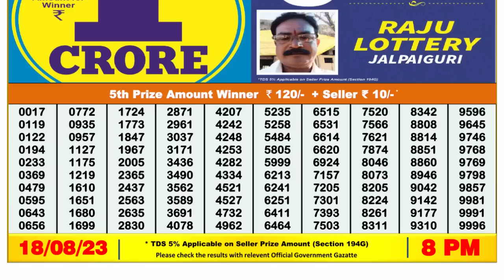Nagaland Lottery Sambad Live 8pm 18.08.23